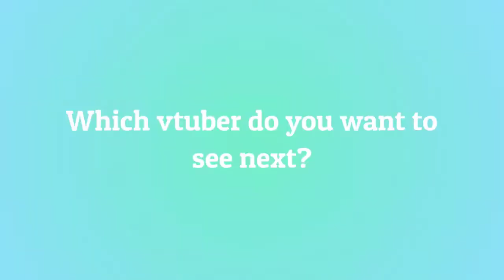Ironmouse Has a Cousin Who Eats Paper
Check out ironmouse!